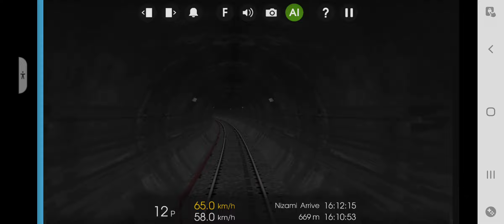Baku Metro Game:(Yaşıl xətt):Səfər:(20 Yanvar-28 May)